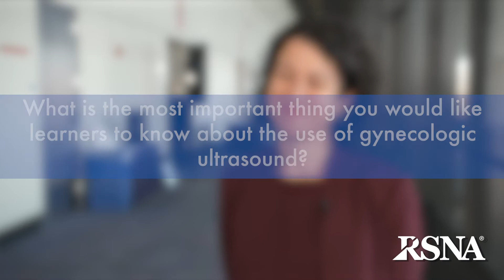Non-Obstetrical Gynecologic Ultrasound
Ana P. Lourenco, MD discusses Non-Obstetrical Gynecologic Ultrasound.